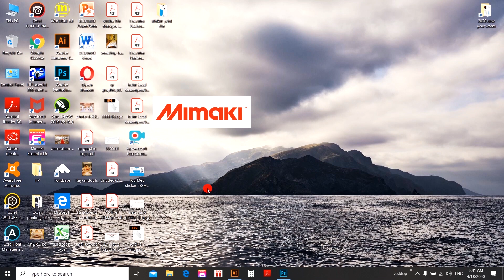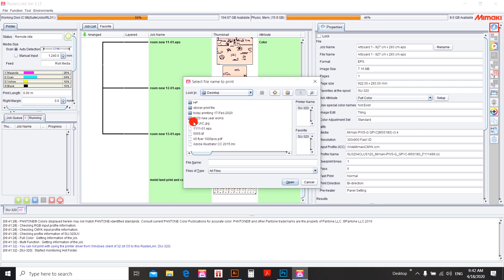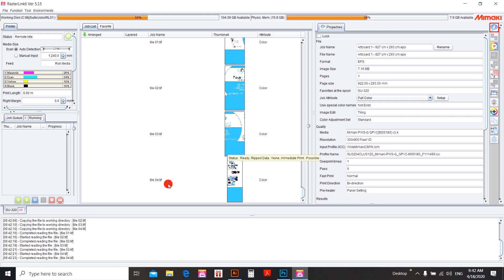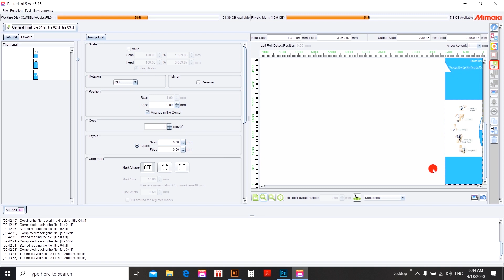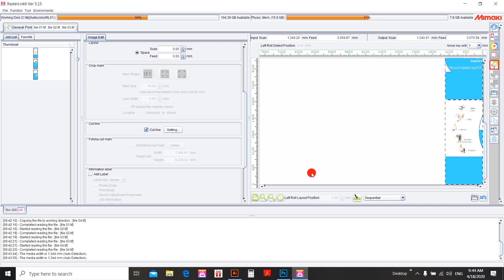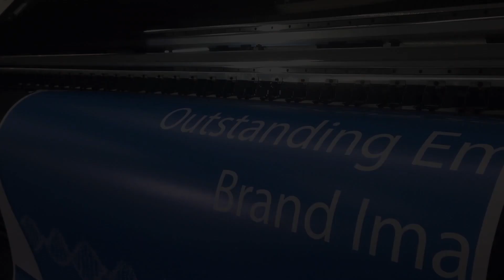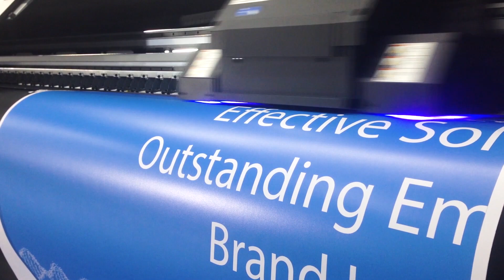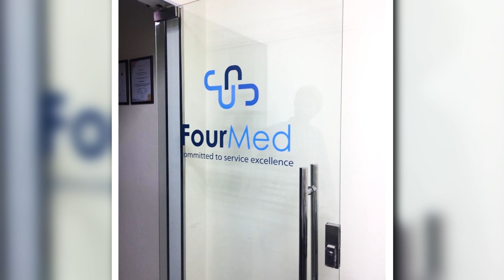Flex Printing Machine Part 3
My Name is Qasam Raza I am a Graphic Designer in UAE from 5 Years .
In This Channel I will Share with you My Experiences about Digital Printing, Offset Printing & 2D & 3D Signboards etc.
I will share with you our all Printing Machines and work and give you a full knowledge about machine and files and also share my daily working printing and all about my daily work.